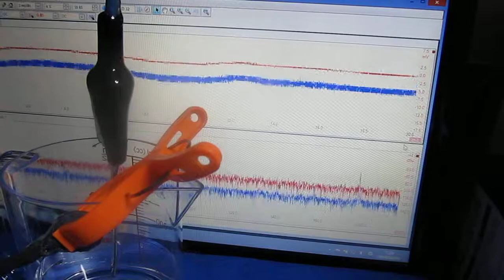樹脂容器を利用した超音波実験 The ultrasonic experiment using a resin container